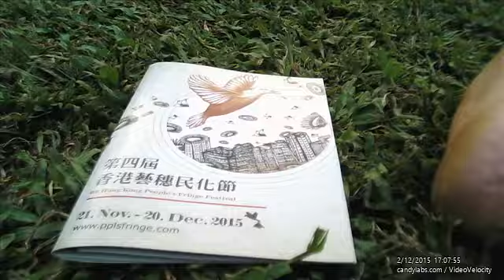CI on the grass 2015 12 02 13 59 21 7674+08 00